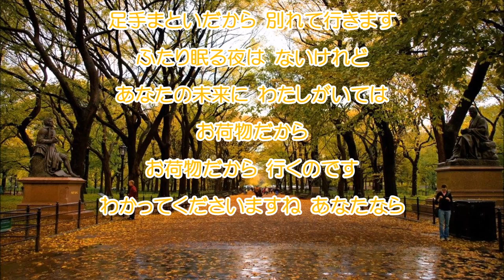足手まとい 森雄二とサザンクロス【COVER】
森雄二とサザンクロスさんの「足手まとい」を唄いました。
作詞：高畠じゅんこ　　 作曲：中川博之
今までカバーした曲はこちら⇒